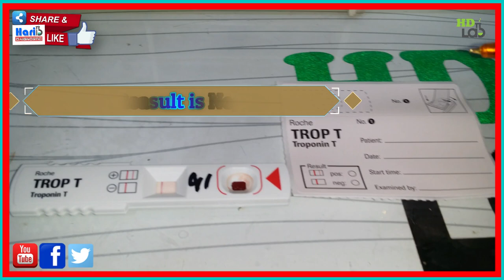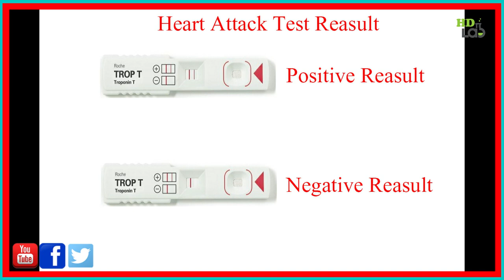How To Heart Attack Test | Trop-T | By Harib Lab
Welcome to Harib Diagnostic lab
we are providing Diagnostic Facilities
Hematology
Micro Bilogy
Bio Chemistry
Elisa

Troponin Test
Heart Medicine & Tests Men's Health Women's Health
Troponin Test
What is a troponin test?
A troponin test is is a measure of troponin T or I levels in the blood and is used to detect small degrees of damage to heart muscle cells (myocytes). Most cardiologits and emergency physicians interpret this as an indication of a heart attack (myocardial infarction).

Troponin T and troponin I are proteins found only in heart muscle tissue. Although there are some medical conditions in which troponin is slightly raised without damage to heart muscle (especially in patients on dialysis for chronic renal failure), troponins are normally not detectable in the bloodstream.
Test results explained
A negative test result refers to a normal test, where troponin is not detected in the blood. Some doctors also consider a normal troponin test to put a patient in a lower risk category for any serious cardiac events within the following few weeks.
A test result revealing slight to high levels of troponin may indicate a degree of heart damage.
Ocassionally, an unexpected positive troponin test means that a patient will need to remain in hospital for a longer period of time, or will be called in to hospital for admission or further evaluation.
Related procedures
Blood Test (venesection)
Intravenous Cannulation
Angiography
Angioplasty
Percutaneous Coronary Intervention (PCI)
Percutaneous Transluminal Coronary Angioplasty (PTCA)
Coronary Artery Bypass Grafting (CABG)
Related tests
Creatine Kinase (CK)
Cardiac Enzymes (CK & Troponin)
Creatine Kinase, Cardiac iso-enzyme (CK-MB)
Aspartate Transaminase (AST)
Lactate Dehydrogenase (LDH)
B-type Natriuretic Peptide (BNP)
C-Reactive Protein (CRP)
Also known as
Trop I (cTnI)
Trop T (cTnT)
Cardiac Troponin I (cTnI)
Cardiac Troponin T (cTnT)
Trop T Cardiac Enzymes Cardiac markers

                                                   [[[[[[[[[[[[[[[[[[  Videos Link  ]]]]]]]]]]]]]]]]]]]]

I This Video We Descus About Harib Lab